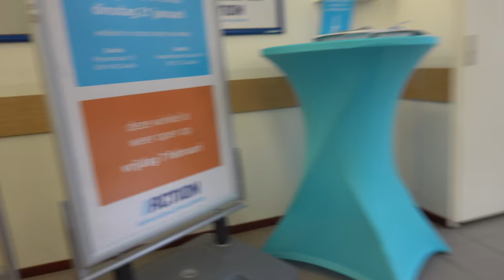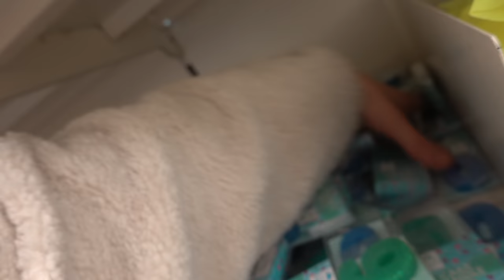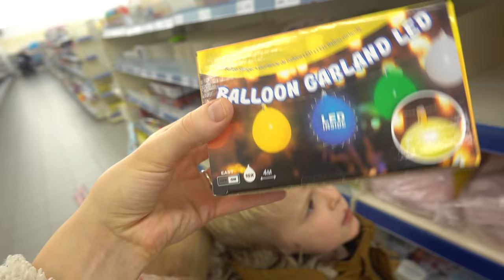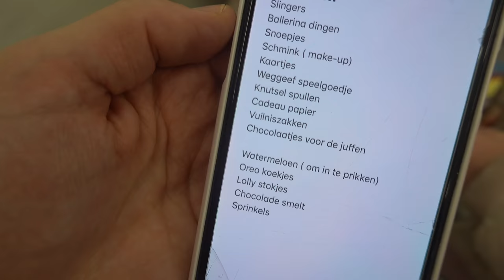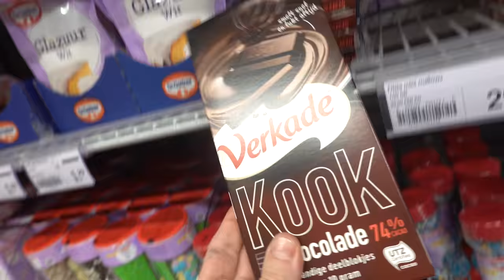VERJAARDAGS iNKOPEN VOOR LUCiLLA 🎁 | Bellinga Vlog #1616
Rolderdiep 18
8032 TM Zwolle
The Netherlands

4 juni 2016 heeft ons kanaal een naamsverandering gehad van " SlankEnFitTV"  naar " DE BELLINGA'S"